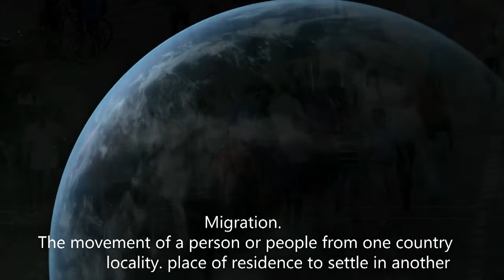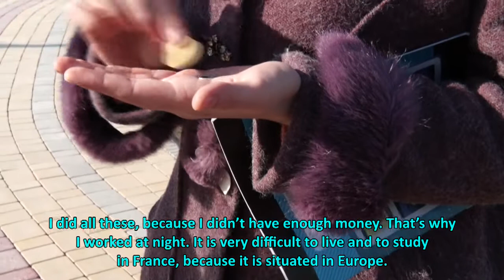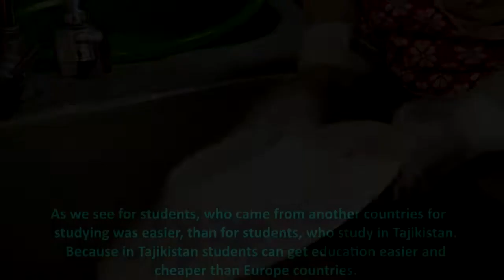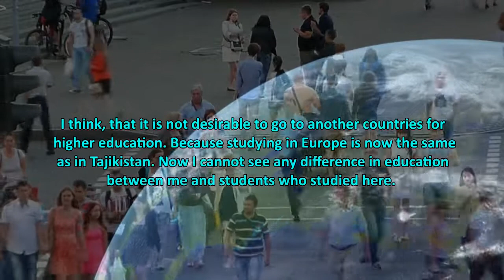Immigration Infomatrix2020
Иммиграция, миграция  - это большая проблема как для принимающей страны, так и для самих мигрантов. Не меньше страдает государство, откуда выезжают люди. Видео - наш взгляд на эту проблему. Мы хотели показать, что на расстоянии начинаешь по другому смотреть на некоторые вещи и понимаешь, что трудностей хватает везде. Главное – уметь преодолевать их.